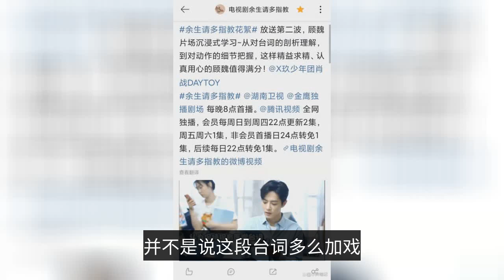Xiao Zhan is reluctant to delete his lines to show the essence of the actor, and the same group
Recently, "Please Advise You for the Rest of Your Life" released a tidbit, that is, some behind-the-scenes clips of Xiao Zhan's interpretation of Gu Wei. In this tidbit, we saw the normal state of Xiao Zhan when he was filming, especially when there were so many scenes in it. In one detail, the director wanted to delete a paragraph of Gu Wei's lines, but, considering the character's logic and personality needs, Xiao Zhan was reluctant to delete the lines. Effect. I have to say that this also shows the essence of the actor, that is, that everything is for the role and everything is for the work. After all, the current entertainment industry is no longer what it used to be. In fact, throughout the filming process of "Please Advise You for the Rest of Your Life", there are too many scenes like this, and there are too many details worth sharing, Xiao Zhan's dedication, Xiao Zhan's seriousness, Xiao Zhan's His efforts are not only the highlights in the episode, but also the testimony of the same group of actors. For example, this time, one of the same group of actors sent a long article to praise. Speaking of which, this same group of actors is "Qiu Qiu" who has many rival scenes with Xiao Zhan, a "Gu Weilin's School Love" who is nicknamed "Qiu Bit" by many fans, and is a god assist player. Regarding this point, I believe Many viewers can feel something in the plot of these days. However, through the long essay of this little actor, we also felt the influence of Xiao Zhan on him. 02 We can probably know how suitable Xiao Zhan is for the profession of an actor, and how much his future is worth looking forward to. In the article, he not only praised Gu Wei, the character in Xiao Zhan's drama, but also paid tribute to the actor outside the drama. Actor Xiao Zhan was grateful. "I have always been the big boy who was cured, always at the beginning, courteous, humble towards others, hard working, giving us the strength of an upward example", such a compliment can be regarded as commonplace and common, but when many, many and Xiao When actors who have fought in wars are so sure, it's not so commonplace and commonplace. The entertainment industry is a big dye vat. People who "get out of the mud without dyeing" are always rare and most worthy of admiration. In addition, it is worth mentioning that the details of the "remembered" mentioned by "Qiuqiu", even after a lapse of one year, some people meet again, still remember all the beautiful fragments, there will still be the most poignant warm currents emerge. And these are all shaped by the charisma of Xiao Zhan, and they are constantly brought to everyone around him. Of course, this is Xiao Zhan in life, but even if it is Xiao Zhan at work, he still has many valuable qualities. For example, in the tidbits released in "Please Advise the Rest of Your Life", there is a paragraph A clip of him discussing details with the director. It turns out that Xiao Zhan has a long line of medical professional terms, and we all know that if you want to master the memorized lines, you must first understand them thoroughly, and then you can interpret them with ease. Otherwise, it will only be superficial. Hard to be a masterpiece. For this reason, the director wanted to delete this line, but Xiao Zhan vetoed such a suggestion. He did not want to delete the line, not because of how "extraordinary" this line was, but because of the deletion. If the lines are dropped, the character logic will not be smooth, and Gu Wei's character will not be reflected, and the character creation will not be so full. And the presentation effect afterwards also proved the foresight of actor Xiao Zhan. 03 Written at the end, it can be said that Xiao Zhan is reluctant to delete his lines, and the main reason is entirely for character building. In the same way, this small detail also highlights the essence of the actor, not seeking speed or authority, but rather reflects thoroughness through personal understanding of the role. Therefore, from this, we can probably know how suitable Xiao Zhan is for the profession of an actor, and how much his future is worth looking forward to.